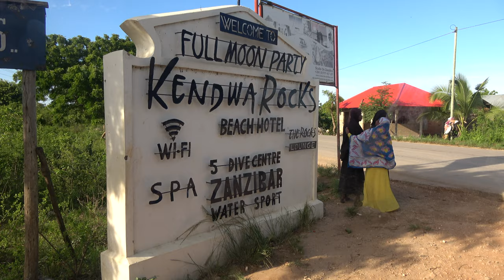Arriving at Kendwa Rocks Beach Resort on Zanzibar Island - Tanzania Nov 2020 Journey of a Lifetime